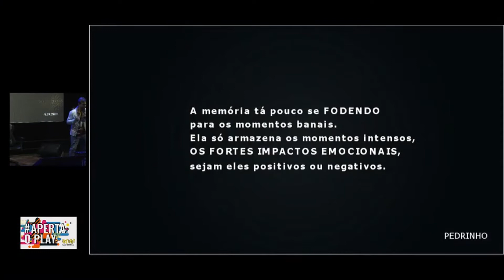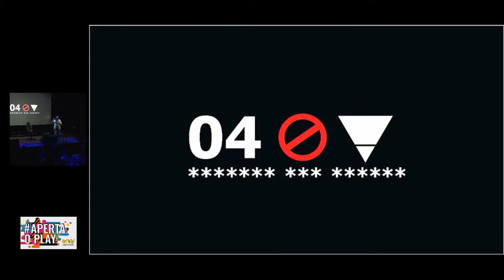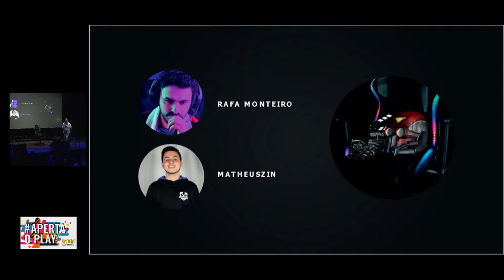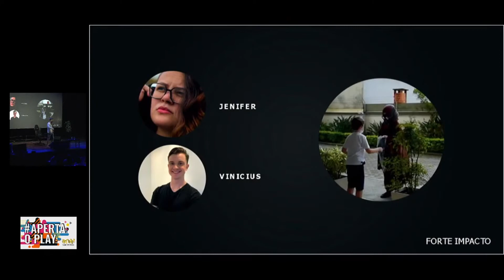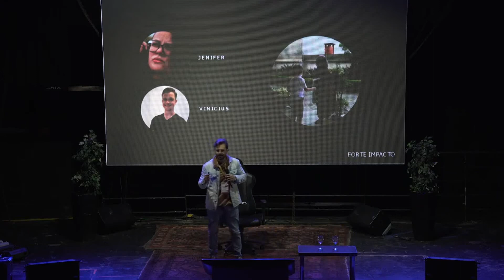Experiência Elemental | Palestra com Rafael Dutra, Stun Game Festival 2022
O sucesso é importante, mas ele começa bem antes do esperado. Tem início, no relacionamento com os colaboradores da sua empresa. Uma jornada que não é trilhada da noite para o dia, mas tem tudo a ver com a construção, um caminho, que deve ser percorrido com eles.

No vídeo, você vai aprender com o CEO da Elements, Rafael Dutra, como foi a realização deste método infalível, que fez a sua empresa faturar mais de R$ 30 milhões. Assista agora a palestra "Experiência Elemental".